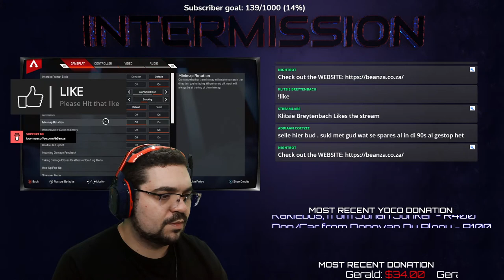LIVE: Running some apex legends on the xbox series x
Hallo to the live stream hope you are having a great day. My name is B3anZA Gamer, streamer and family man for south Africa trying make content creation more than a hobby if you like my content please drop a LIKE and subscribe for more gaming content.